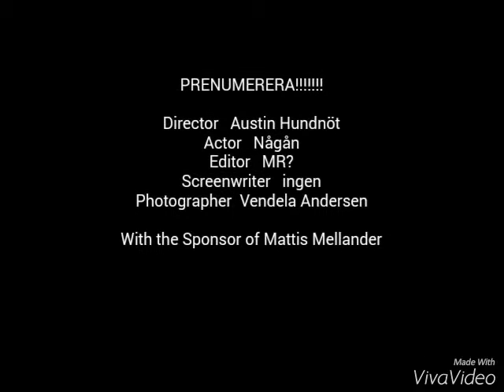MINECRAFT LIFE trailer